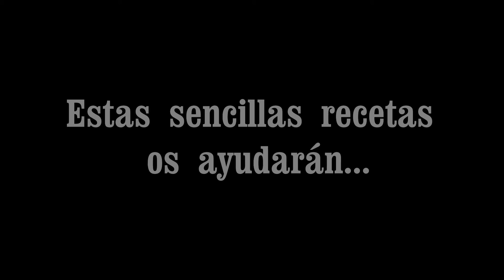COCINA RAPIDA Y SALUDABLE EN LA AUTOCARAVANA -VIAJE A NORUEGA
En este video os muestro como preparar algunos platos rapidos y saludables mientras viajas, atrévete con las ensaladas ,dan mucho juego ya sean solas o como acompañamiento...esperamos que os gusten .
José y MCarmen...El Rincon del Divan
mcarmen-y-su-autocaravana